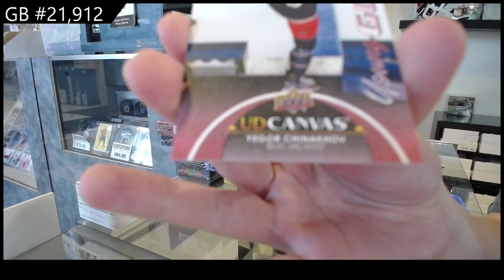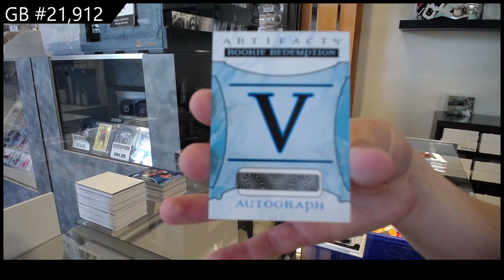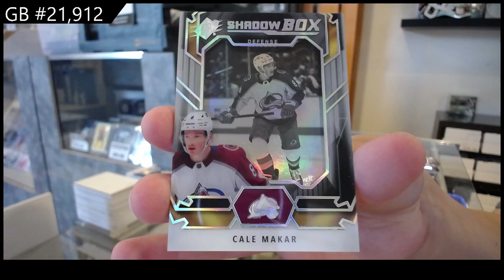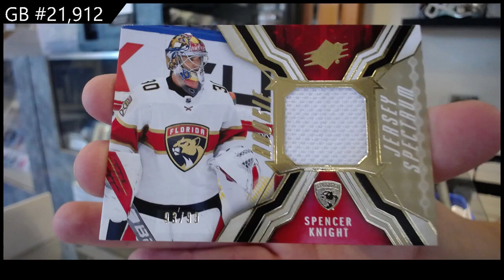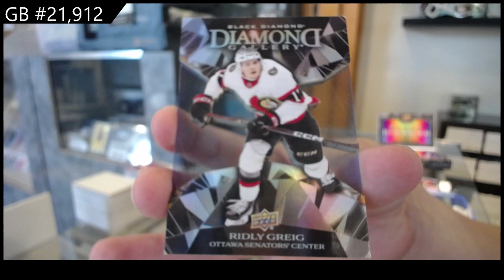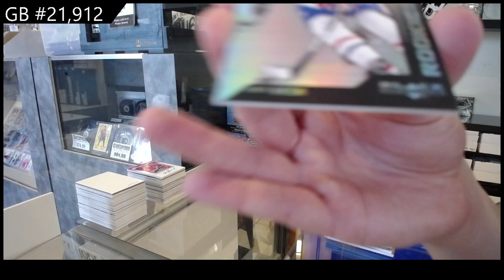Upper Deck 8 Box Hockey Mix Break With 23-24 Black Diamond - CNC GB #21,912